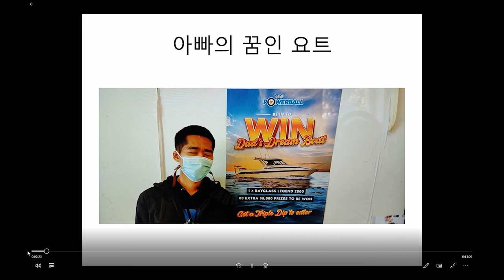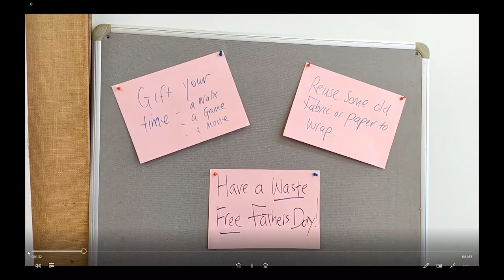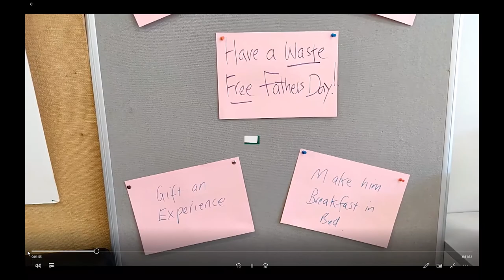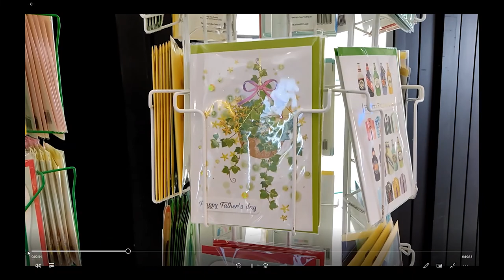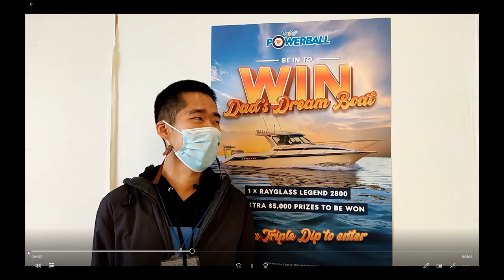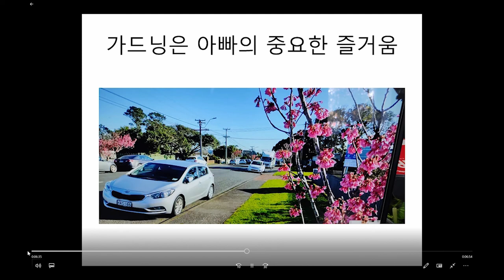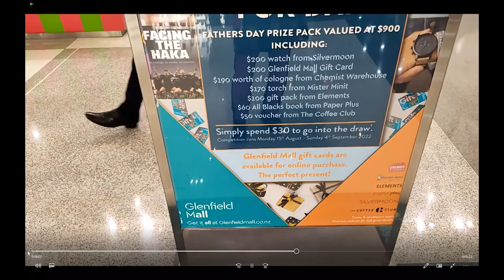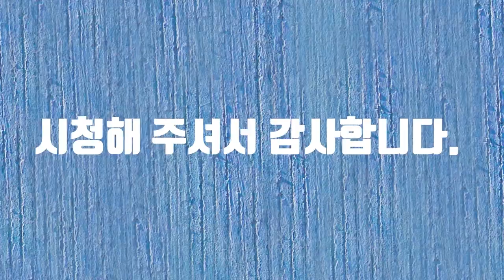Father's Day(아버지의 날)화가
Father's Day(아버지의 날)